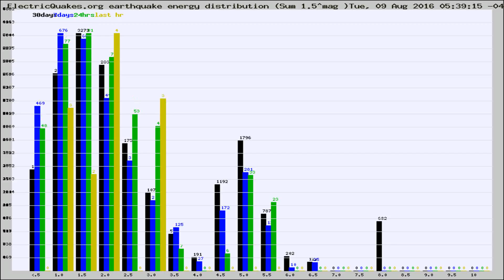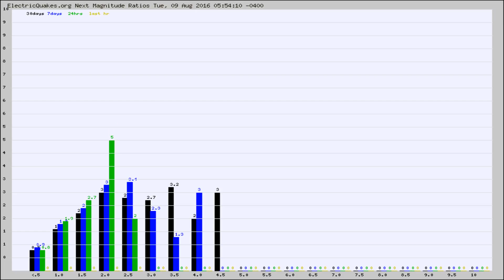Todays_Hourly_World_Earthquake_Statistics_from_ElectricQuakes.org_08-09-16+06:02:01